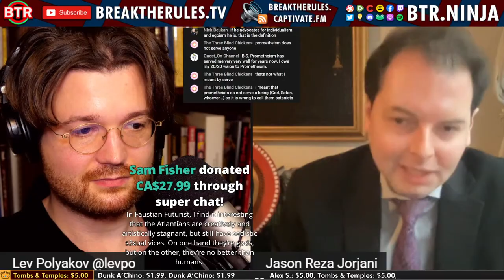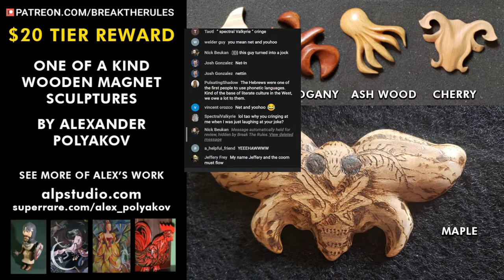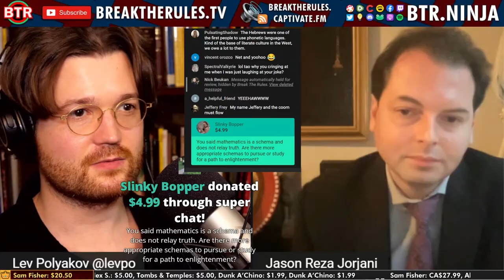Jason Reza Jorjani | Becoming the Promethean Pirate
Jason Reza Jorjani returns to BTR to discuss his new book "Promethean Pirate". What does it take to face the kind of world Dr. Jorjani talks about us heading into & how did his own upbringing (& previous life) influence the decisions he as so far made on his path?  Will discuss psi abilities, hive-minds, the white whale, & more.

Dr. Jason Reza Jorjani
Ph.D Philosophy

Link to Dr. Jorjani's new book:

Chapters:

00:00 Introduction
02:30 Jason's psychic abilities
07:35 Reincarnation & Jason's connection to Nikola Tesla
23:58 Can the soul be copied? Tesla fleeing capture &.
36:08 Buddha deconstructing God & the soul as software coding
49:08 Rebelling Against the Hivemind - Can't we all get along when we know each other's thoughts? No objective Truth - The Authoritarian Olympian Hierarchy
54:31 The justification for revolution - Discerning who to support so revolutions don't end in Tyranny.
01:04:14 Mathematics is a tool & does not describe objective reality.
01:16:09 On the question of Karma in reincarnation. "Balancing Out"
01:20:53 Experience of the afterlife based on religion or lack thereof, the afterlife bureaucracy, Escaping the afterlife matrix.
01:32:24 On superpowers - superpowers do not reveal oneness
01:36:37 Ghislaine Maxwell Atlantis Connection
01:41:56 On Jeffrey Epstein's & Robert Maxwell's intelligence career
01:46:40 On the attempt to broker an Israel Iran peace deal
01:58:03 Israel's relationship w/ the Middle East - China Saudi Arabia relationship as a porential sign of change?
02:03:00 Superchats